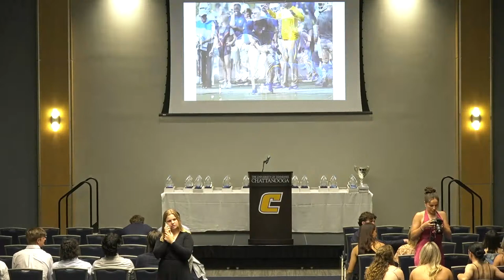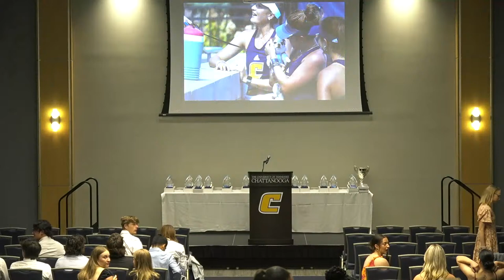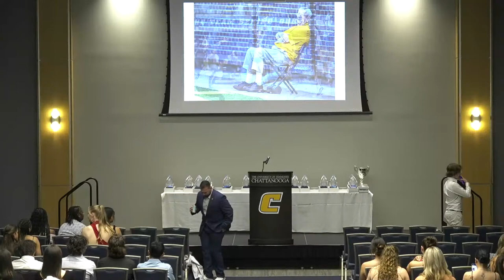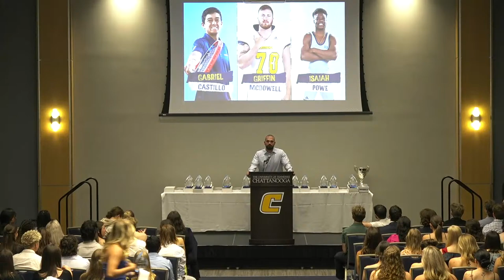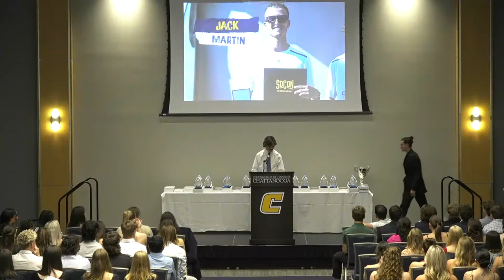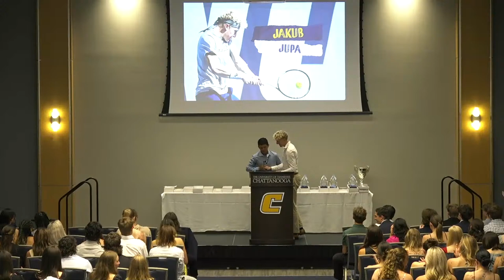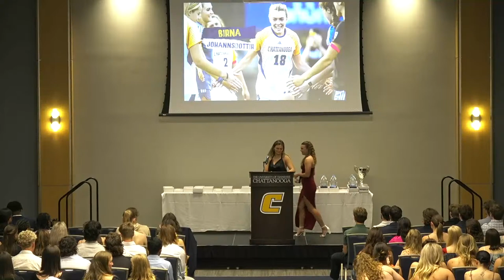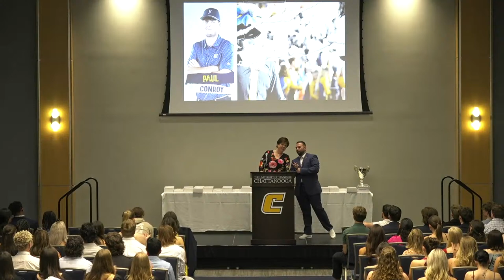The 2024 Scrappy Awards